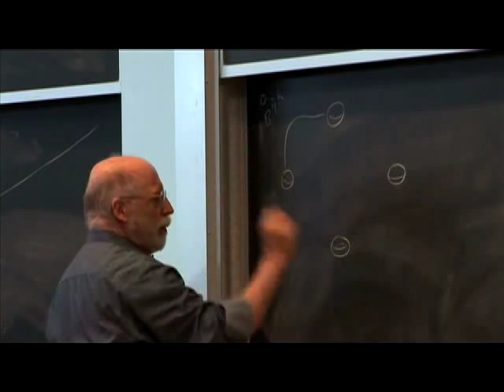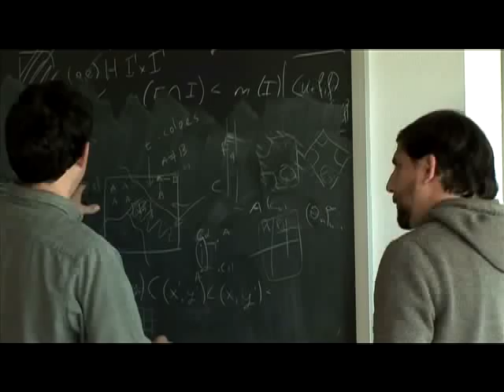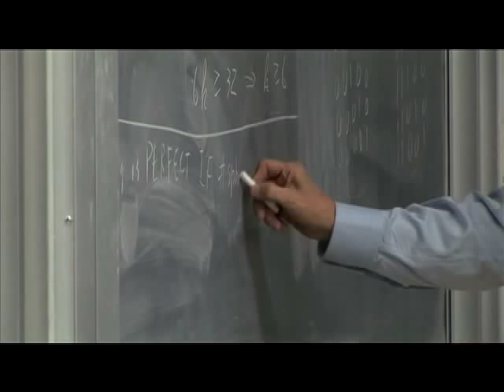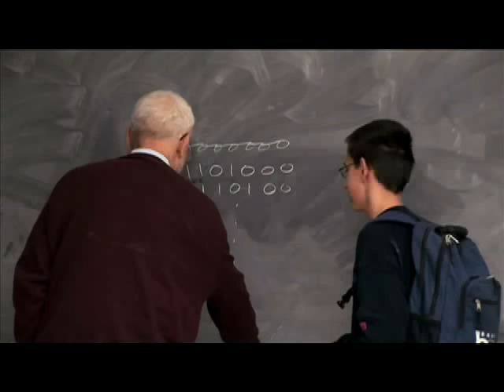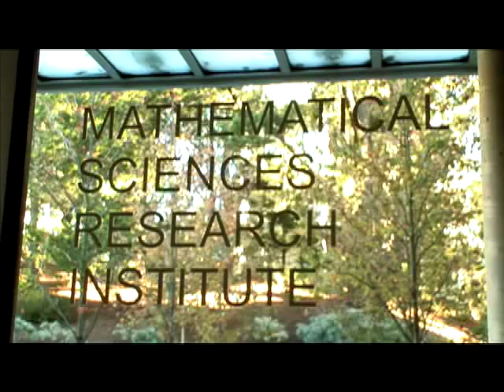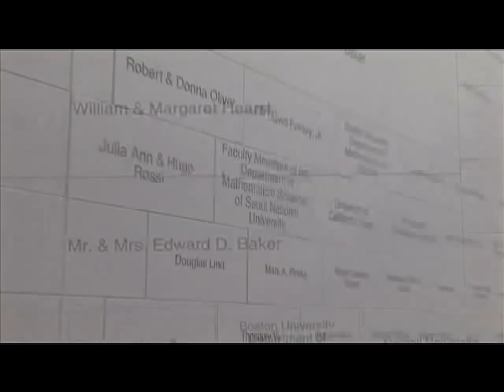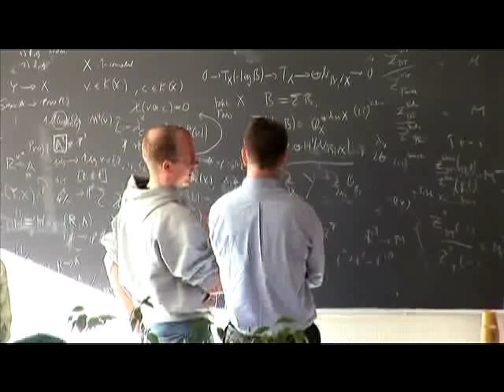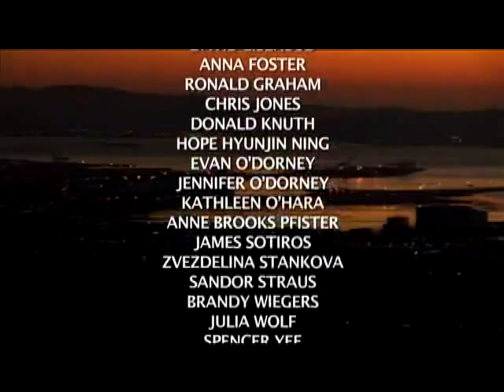On Mathematical Grounds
This provides a glimpse of live at the Mathematical Sciences Research Institute. This is one of the premier mathematics institutes in the world. This short film was produced and directed by George Csicsery/Zala Films